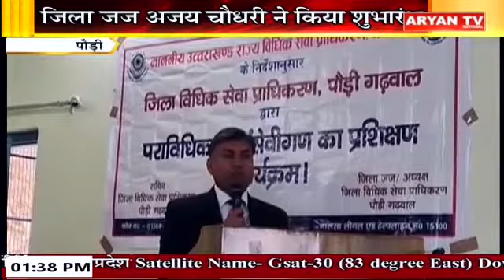Uttarakhand News || 1:30 PM ||13 NOV || 2023 || Breaking Latest News || Aryan TV